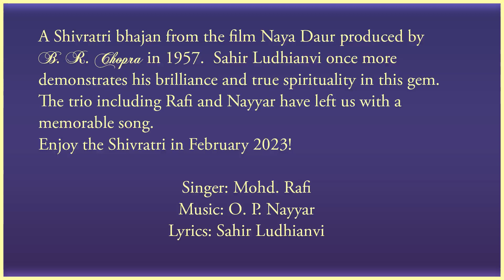135 Aanaa Hai To Aa Raah Mein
A Shivratri bhajan from the film Naya Daur produced by
B. R. Chopra in 1957.  Sahir Ludhianvi once more demonstrates his brilliance and true spirituality in this gem. The trio including Rafi and Nayyar have left us with a memorable song.
Enjoy the Shivratri in February 2023!

Singer: Mohd. Rafi
Lyrics: Sahir Ludhianvi